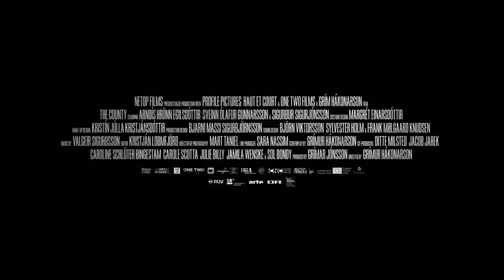Daleko od Reykjavíku (2019) zwiastun PL, film dostępny na VOD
„Daleko od Reykjavíku”, nowy film twórcy kinowego przeboju „Barany. Islandzka opowieść”, ponownie rozgrywa się w zachwycających pejzażach Islandii. Ten ujmujący komediodramat koncentruje się wokół wiejskiego życia, którego rutyną wstrząsają nieoczekiwane zdarzenia, a w ich centrum znajdzie się – do tej pory łagodna i pokorna – Inga. Kiedy z jej życia niespodziewanie zniknie mąż, a bohaterka odkryje jego tajemnice, smutek zamieni się w gniew skierowany przeciwko lokalnej wspólnocie. Po raz pierwszy w życiu Inga zaprotestuje i stanie do samotnej walki – i to z potężnym przeciwnikiem.

Kobieta nie zgadza się, by ją i sąsiadów doiła dłużej miejscowa spółdzielnia, której szefowie wpuszczają rolników w spiralę długów. Niczym islandzka Erin Brockovich, Inga rusza na wojnę z patologiczną korporacją i zastraszonymi sąsiadami, którzy wybierają milczenie. Samotne życie z dala od Reykjavíku wymaga odwagi, a zbuntowana kobieta wiele ryzykuje. Ale wychowana pośród surowej natury Inga odkrywa, że przez lata wyrzeźbiła ona także jej charakter. I że w lokalnej społeczności nie ma dla niej świętych krów.

„Daleko od Reykjavíku” w północną melancholię nieoczekiwanie wplata komizm, a przemianę bohaterki subtelnie łączy ze zmianami w jej otoczeniu: zima powoli przechodzi w zwiastującą nowe życie wiosnę, mrok ustępuje coraz dłuższym dniom, a w ich świetle staje się jasne, jaką należy obrać drogę. I że na tej drodze nie zawsze warto podążać za stadem.

GŁOSY PRASY:
Pełen zadziornej kobiecej energii ujmujący dramat, który śmieszy i podnosi na duchu.
Variety

Fantastycznie zagrana główna rola. Egilsdóttir brawurowo oddaje nieustępliwość w walce o siebie. „Daleko od Reykjavíku” udowadnia, że aby coś zmienić, często wystarczy jedna zdeterminowana osoba.
The Film Stage

Surowe islandzkie krajobrazy i waleczna bohaterka - to przepis na międzynarodowy sukces na miarę filmu „Kobieta idzie na wojnę”.
Screen Daily

Tytuł polski: Daleko od Reykjavíku
Tytuł oryginalny: Héraðið
Tytuł angielski/międzynarodowy: The County
Reżyser: Grímur Hákonarson
Występują: Arndís Hrönn Egilsdóttir, Sveinn Ólafur Gunnarsson, Þorsteinn Bachmann
Kraj produkcji: Islandia, Dania, Niemcy, Francja
Rok produkcji: 2019
Język oryginalny: islandzki
Gatunek: obyczajowy
Czas trwania: 92 min.